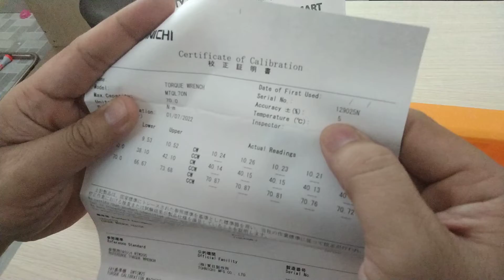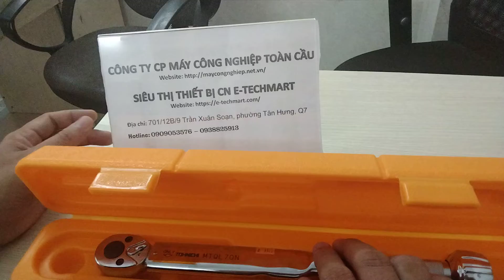Cần xiết lực Tohnichi MTQL70N (10-70Nm)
Model: MTQL70N
Hãng sản xuất: Tohnichi
Xuất xứ: Nhật Bản
Bảo hành: 12 tháng
Xem chi tiết sản phẩm theo link bên dưới: